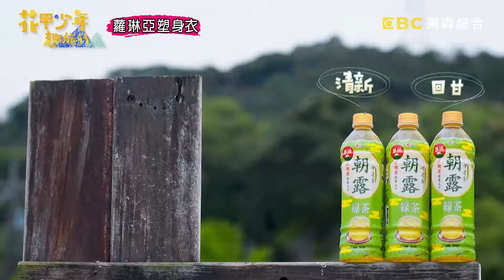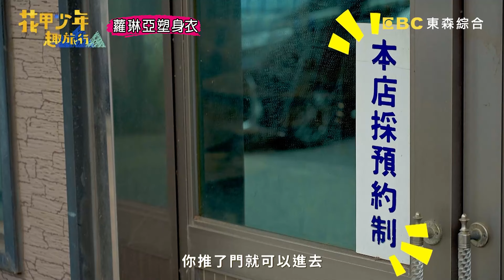何如芸打漆彈變KID人質！陳為民氣到上車：想開進去衝撞？！【花甲少年趣旅行】20240622 EP100 Part1｜🚐宜蘭｜陳為民 何如芸 KID林柏昇 峮峮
主題：真心話環節讓現場瀰漫感傷氣氛 KID暖心送何如芸小蜜蜂她卻成最ㄎㄧㄤ導遊
成員：陳為民、何如芸、KID 林柏昇、峮峮

陳為民接棒帶大家體驗漆彈野戰，少年組PK花甲組究竟鹿死誰手？何如芸竟還成為少年組俘虜？害陳為民一度想駕車衝進戰場？最後一天何如芸自告奮勇開車，卻讓KID想跟陳為民借安全帽？甚至上演花甲駕訓班？四人挑戰30米空中樹梢，讓峮峮抖不停，何如芸叫不停？離別晚餐氣氛感人，陳為民親自做畫送給峮峮，讓她強忍淚水直呼自己很幸福。更多精彩內容請鎖定週六晚間8點《花甲少年趣旅行》

🚐花甲少年趣旅行🚐宜蘭行程大公開！DAY3 導遊：陳為民、DAY4 導遊：何如芸
宜蘭下：
1.上山搗彈-宜蘭漆彈
2.阿國海鮮
3.山海明珠景觀咖啡廳
4.葉家香世界辣椒文創館
5.Bar清溪
6.向陽早午餐
7.藏酒酒莊
8.豬龍寨窯烤Pizza
9.幸福20號農場
10.空ㄟ農場